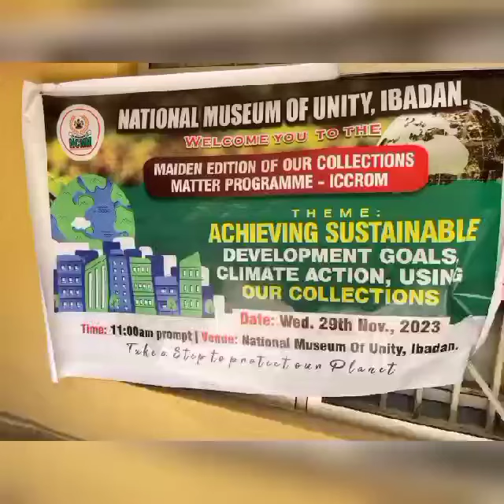OCM Filed Project Nigeria